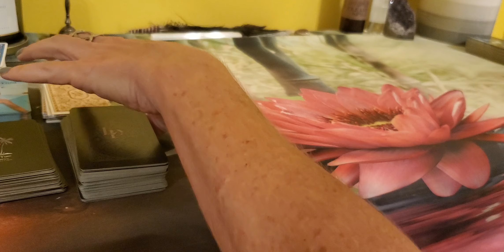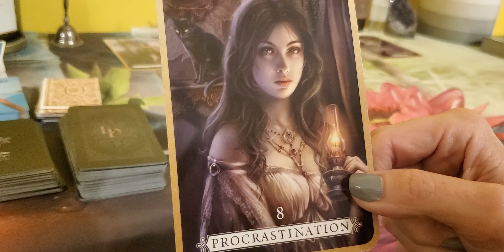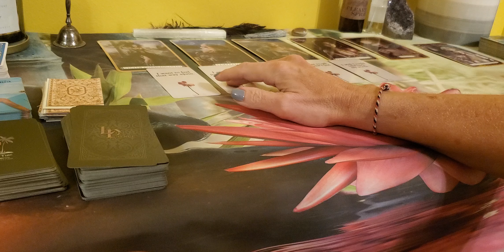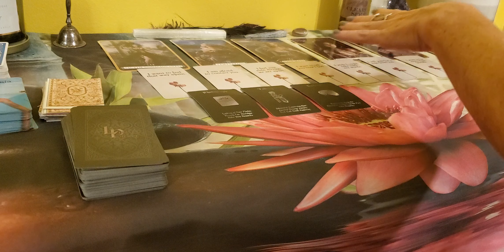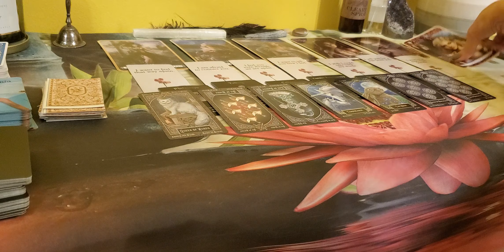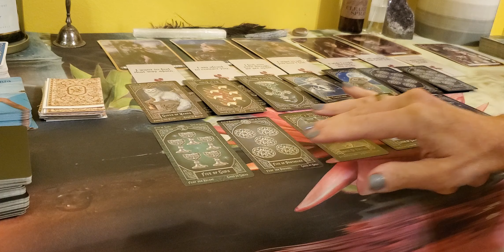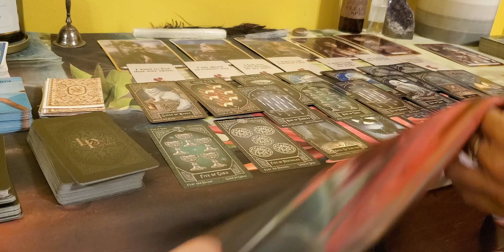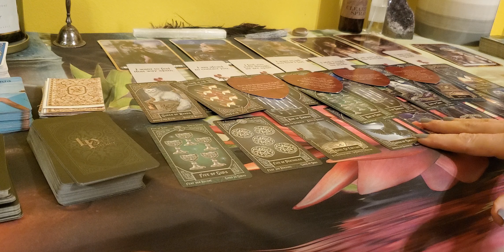Twin/SM energy update-"Take it to the Limit." They wanna know if U really love them? Consumed by You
Collective General/Love Reading